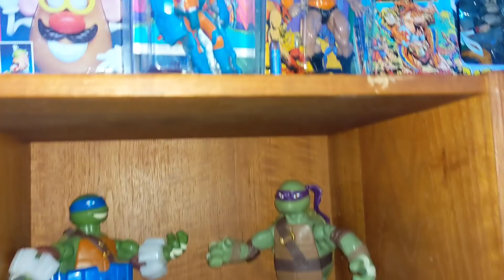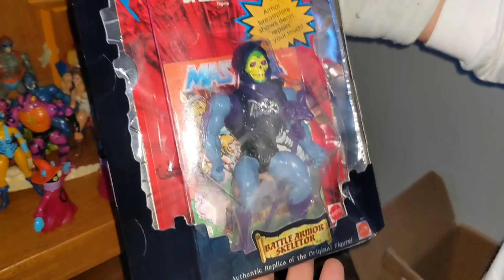LA COLECCION MAS FAMOSA DE TIKTOK DE LOS PUÑETONES EDGAR Y MARLENE EL MONO DE CHICLE RAUL EL PELON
Visitando a un buen amigo coleccionistas y ademas famoso en Tiktok junto con su esposa, conoce la coleccion de Edgar El Viagra y Marlene. Ellos son una pareja super divertida y Edgar un coleccionista muy apasionado de Dragon Ball, Thundercats, MOTU y muchas lineas mas. Espero disfrutes este video.